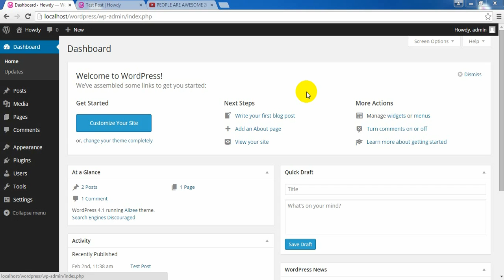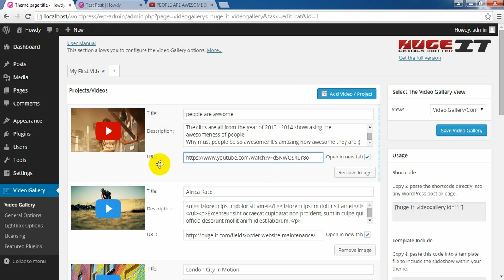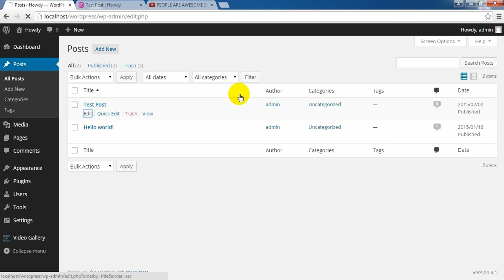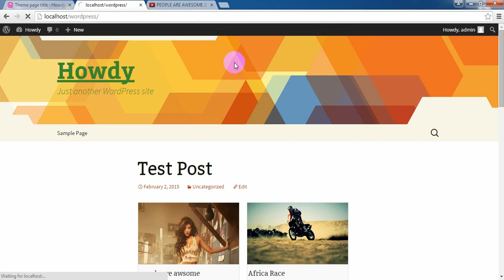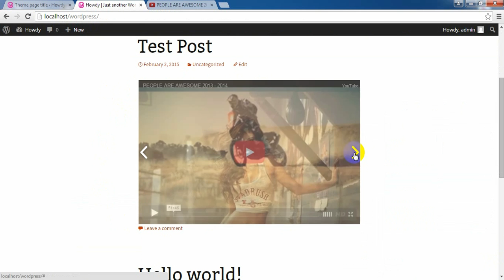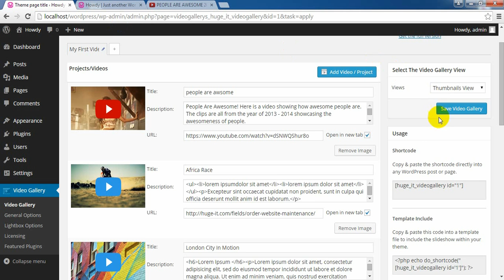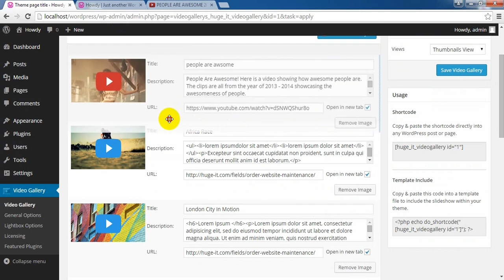Huge-IT Video Gallery Demonstration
Video Gallery demonstration tutorial, will show how to install, create and use the plugin. Demonstration of the views can help you to choose and find your preferable view.